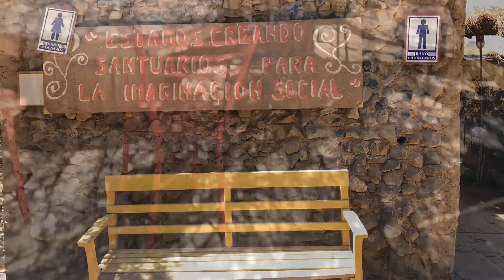Espacio GEN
Oasis en el desierto de atacama